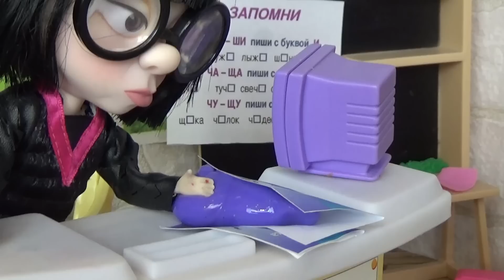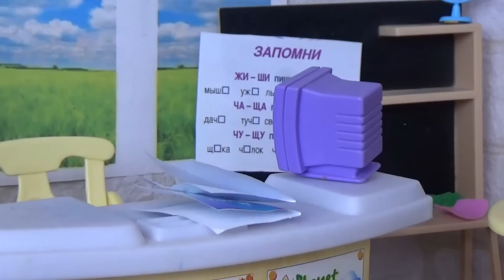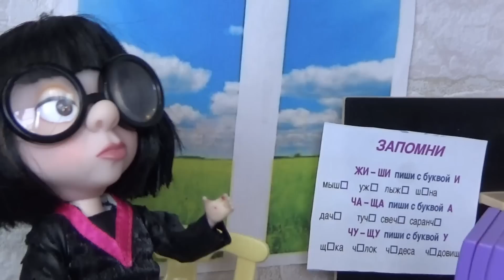СЛАЙМ СОРВАЛ КОНТРОЛЬНУЮ! ВСЕ К ДИРЕКТОРУ КУКЛЫ ЛОЛ СЮРПРИЗ Мультики с куклами lol surprise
СЛАЙМ СОРВАЛ КОНТРОЛЬНУЮ! ВСЕ К ДИРЕКТОРУ КУКЛЫ ЛОЛ СЮРПРИЗ Мультики с куклами lol surprise Куклы Лол Сюрприз! Мультик Lol Surprise Dolls Видео для детей Сборник смешных серий Куклы Лол Сюрприз! Мультик Lol Surprise Dolls Видео для детей Сборник смешных серий.
У нас всегда интересные мультики с куклами, лол сюрпризы и многое другое для детей! КУКЛЫ ЛОЛ СЮРПРИЗ МУЛЬТИКИ!